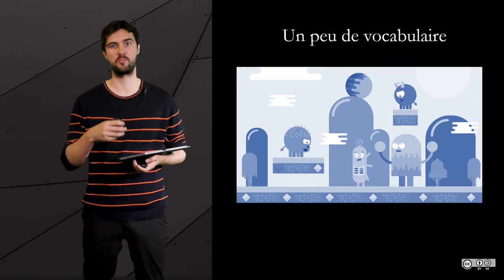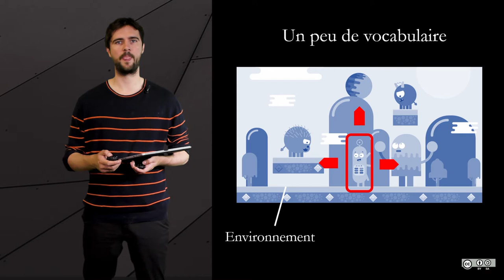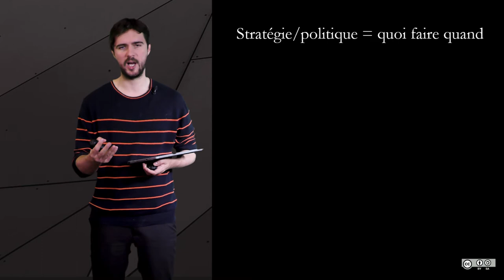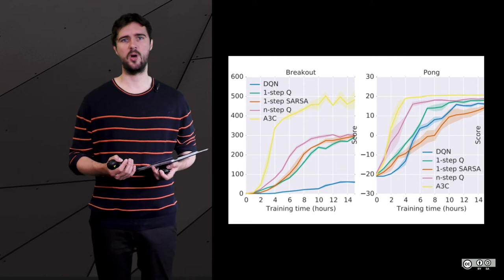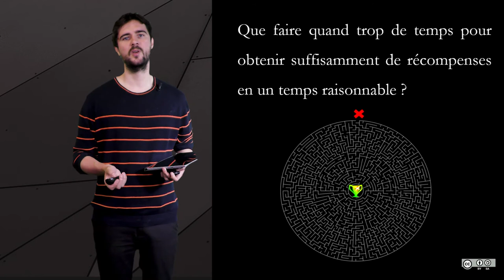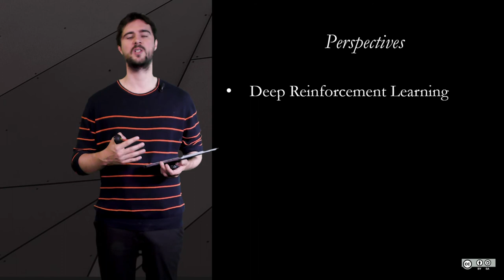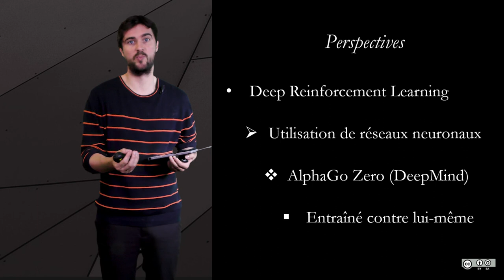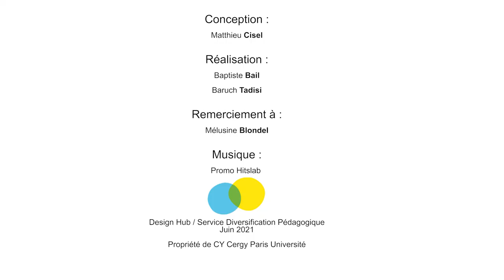4.7 Apprentissage par renforcement Partie 2